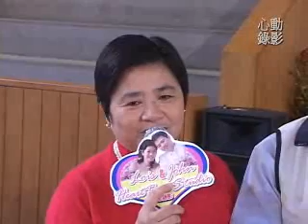Lois+John@台北懷恩堂 親友祝福 HBS心動結婚錄影 2008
HBS 心動結婚錄影 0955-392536
20080202